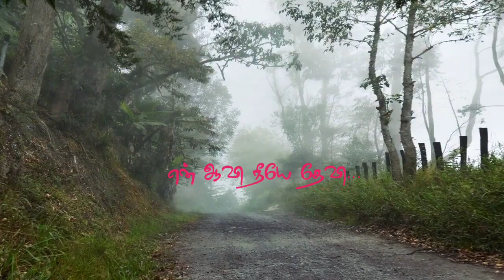Raja Raja Solan Naan | Add me to search google | Add me in google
Psychological Counselor